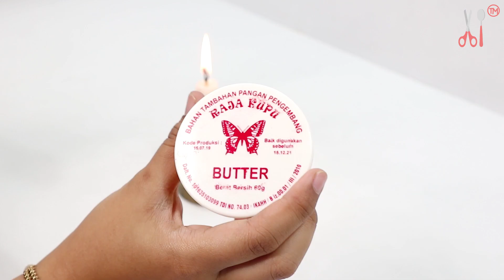Bibir Kering Tenang Saja Asal Jangan Kantong Kering ! Kreasi Lip Balm Rasa Coca Cola, Fanta, Sprite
Hai ... kali ini wa neng mau bikin kreasi yang unik ... wa neng mau bikin lip balm dengan rasa coca cola, fanta, & sprite ... jadi ga usah khawatir ya dengan masalah bibir kering ... wa neng kasih solusinya ... cara nya mudah & cepat !